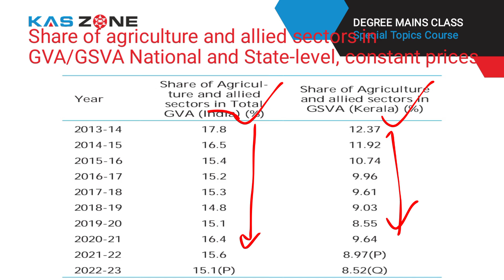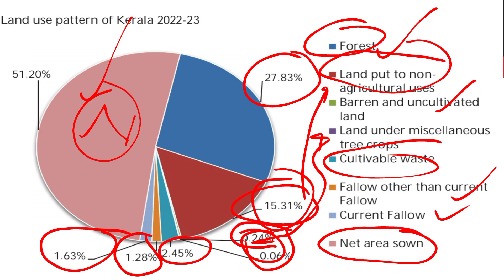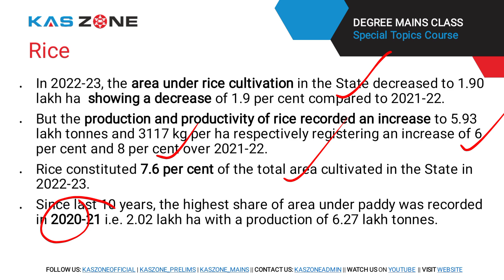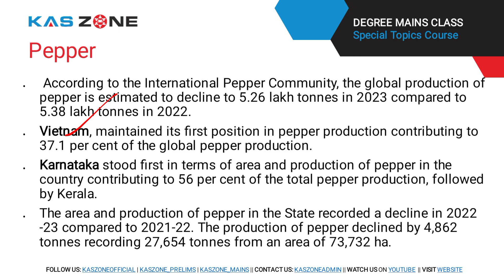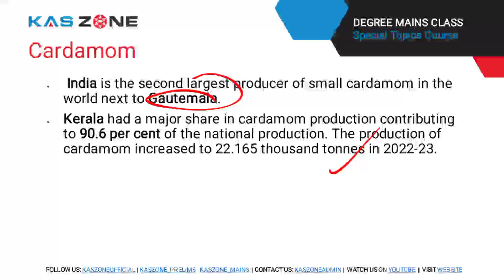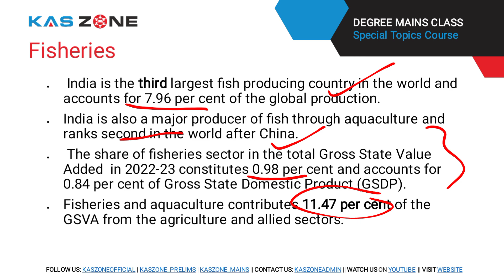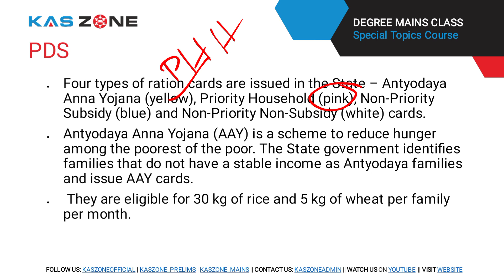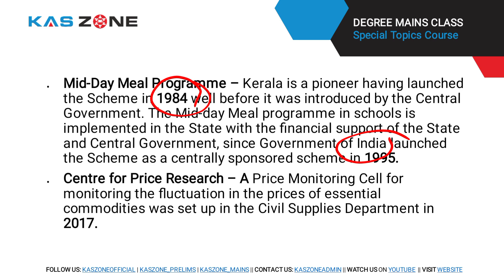Kerala Economic Review 2023 Class 3 - Kerala Agriculture Sector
Welcome to our third class in the series on the Kerala Economic Review Analysis 2023!

This series is specifically designed for students preparing for various competitive exams.

✨ LSGS Special Topics Video Course ✨

🔺  Comprehensive notes in English
🔺  Recorded Video Classes in Malayalam
🔺  Module-wise Tests
🔺  1 Full Test Covering All Topics from Paper 2
🔺  Extra 100 Special Topics MCQs PDF [Bonus]
🔺  Nearly 800 MCQs in Total to Solve

For Past Students: ₹1800

Topics Covered:

* Rural Development in India 15 Marks
* Democratic Decentralisation 15 Marks
* Decentralized Planning 12 Marks
* Concepts of Grassroots Level Development 12 Marks
* Urban Governance 8 Marks
* E-Governance 8 Marks

Payment details will be shown once you submit the form.